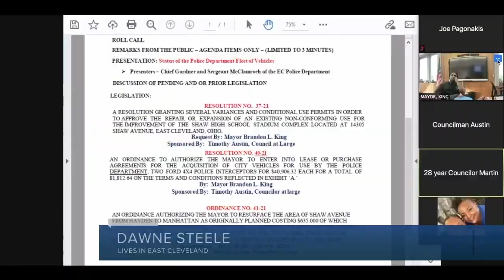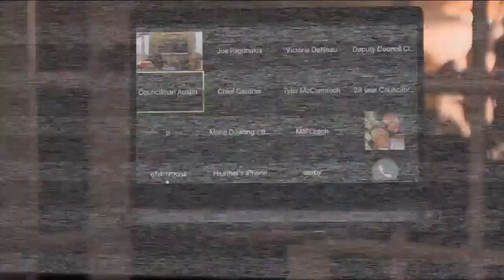In-Depth: Use of pick-up truck as EMS vehicle cause East Cleveland budget concerns